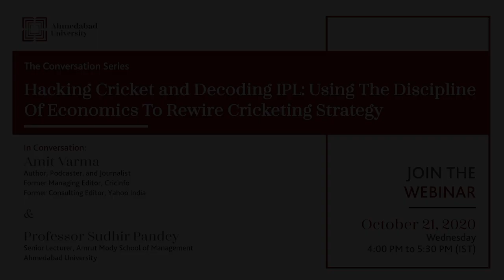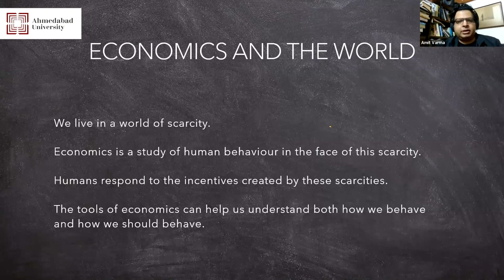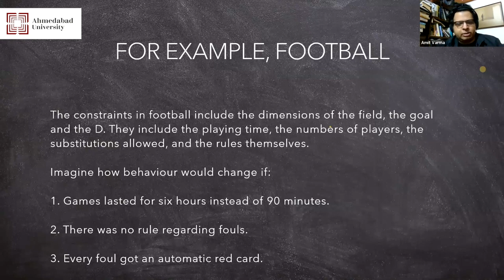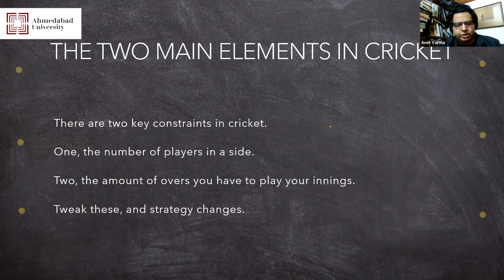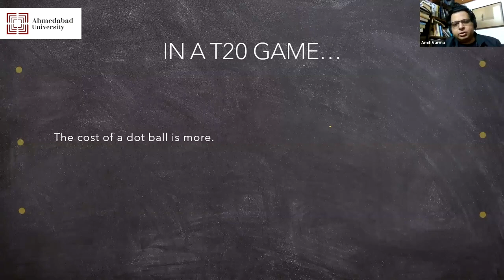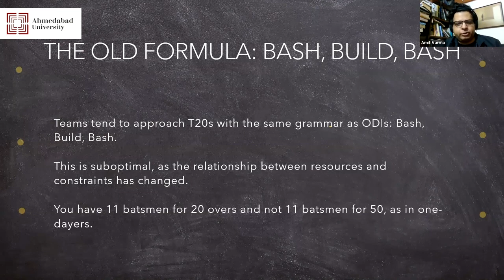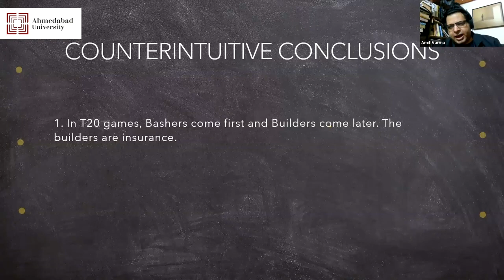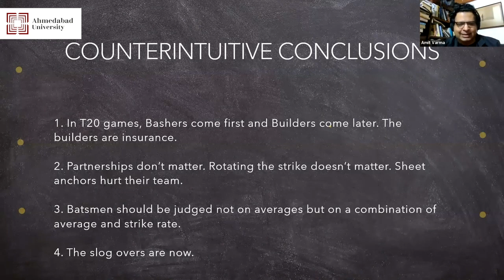‘Hacking Cricket and Decoding IPL: Using The Discipline Of Economics To Rewire Cricketing Strategy'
In this session of The Conversation Series, Mr Amit Varma, author, podcaster, and journalist; former Managing Editor, Cricinfo; and Former Consulting Editor, Yahoo India, and Professor Sudhir Pandey, Senior Lecturer, Amrut Mody School of Management, Ahmedabad University, discuss the economics of cricket, the strategies needed, and the business of cricket, which are particularly topical in these IPL times. Mr Varma also discusses how he uses the tools of economics to arrive at a new strategic understanding of the game.